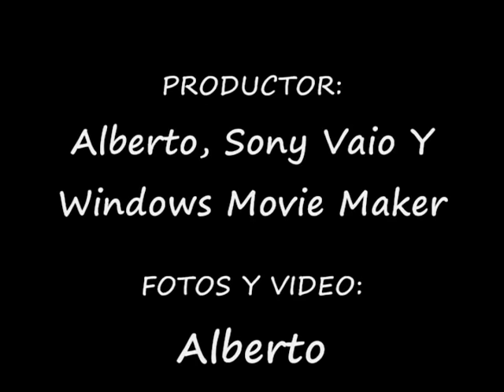JESUS EDUARDO - TOMA MI VIDA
Video musical de Jesus Eduardo con la Alabanza titulada:
"Toma Mi Vida"